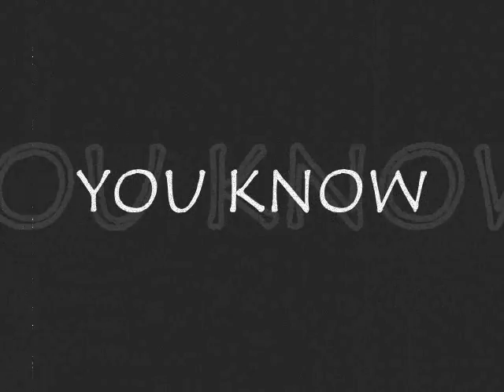MCF - The Great Gatsby feat. Darci - Freestyle